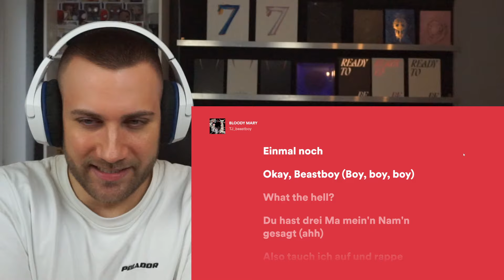XXL GANZE EP!! TJ_beastboy - COLDBLOODED-BONECRUSHER - REACTION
TJ_beastboy - COLDBLOODED-BONECRUSHER  - REACTION